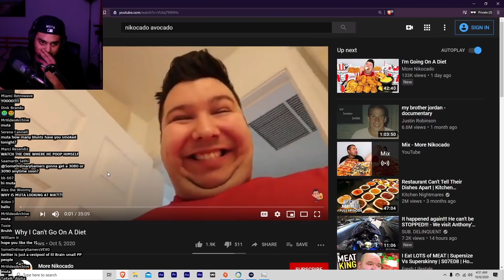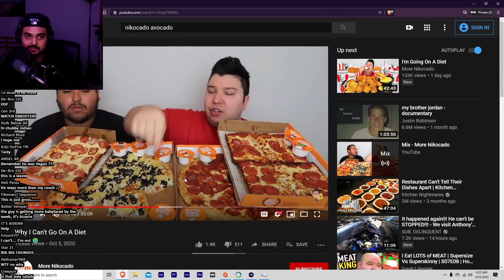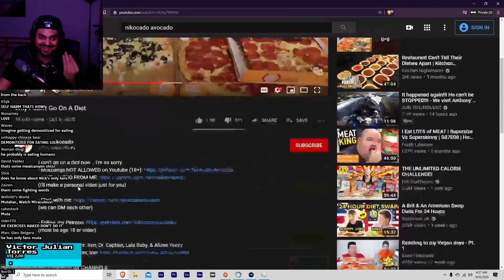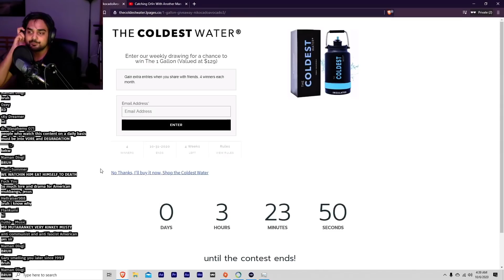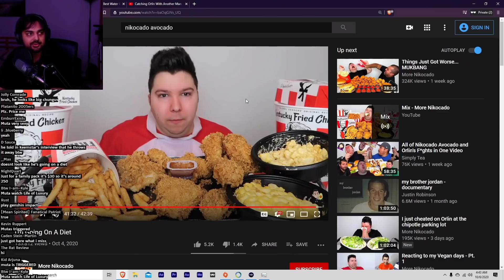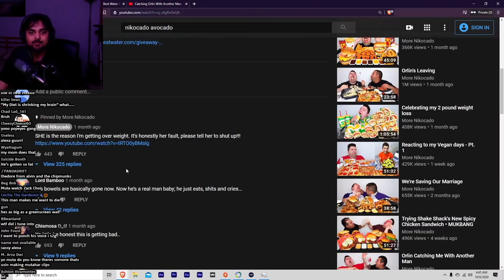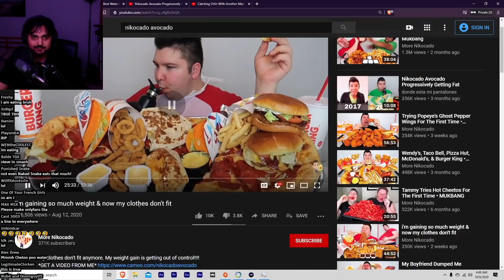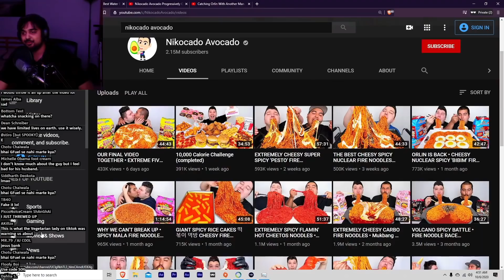SomeOrdinaryGamers - Muta takes on Nikocado Avocado (w/ chat)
Mutahar tries making sense of Nikocado's content.

From the "watching some youtube and playing some minecraft. maybe emulating too." (10/06/20) stream.